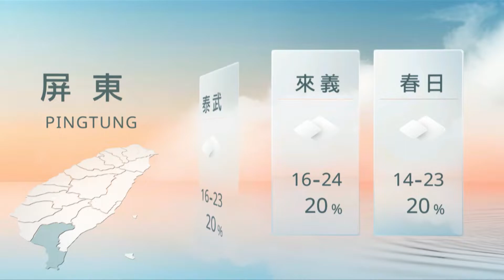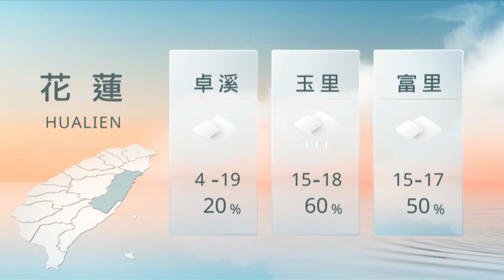01161200 山海氣象｜每日熱點新聞｜原住民族電視台